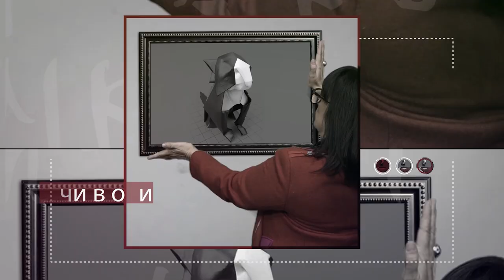Крум Савов - спорт, журналистика и семейство - ИСКРЕНО И ЛИЧНО с Миглена Ангелова (еп.8)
Какво е да си спортен журналист, има ли амбиции за политика, лидер или второстепенна роля, Искрено и лично, ще разкаже Крум Савов.
В искрен разговор пред Миглена Ангелова, истинският Крум Савов, за семейството, децата и получават ли добро образование в България. Хората, такива, каквито са, само в Искрено и лично, по единствената здравна телевизия у нас, Code Health TV.